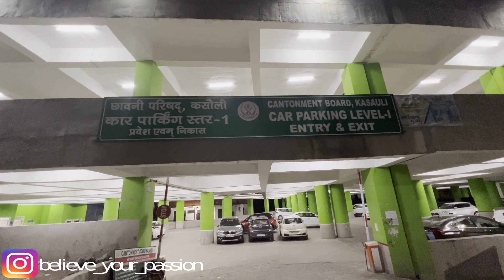Delhi to Kasauli Road Trip| Himachal Pradesh |Dangerous Roads of Kasauli| Believe Your Passion| EP-2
Hello Friends welcome to BYP Family and welcome to a Fresh New Series!

This is the second episode of our first hill station road trip of 2023. A continuation of Episode-1. Pahado ka season chalu ho gaya hain friends!!

Do watch the full series and I am sure you will enjoy it!!

Keep Believing Your Passion & Keep Chasing Your Dreams!!